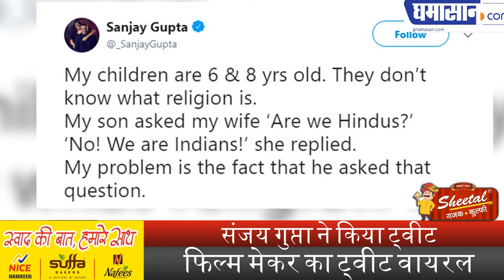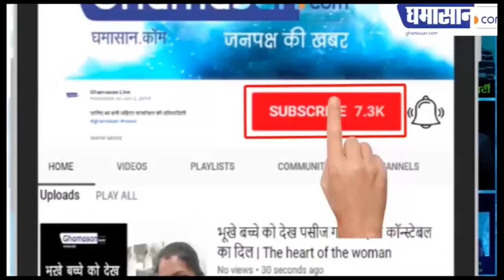नागरिकता संशोधन कानून पर फिल्म मेकर का बड़ा बयान | Bollywood Celebrity Reaction On CAA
Sanjay Gupta ने किया Tweet,
फिल्म मेकर का Tweet Viral